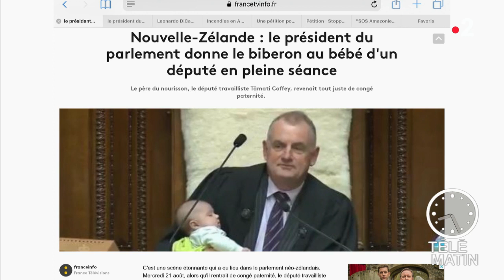Nouvelle-Zélande : le président du parlement Trevor Mallard a donné un biberon en pleine séance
Chroniqueuse : Olivia Schaller

C'est l'info insolite du jour, le président du parlement de Nouvelle-Zélande Trevor Mallard a donné le biberon au bébé d'un député en pleine séance. Celui-ci revenait d'un congé paternité.
Une vidéo qui a ému les internautes.